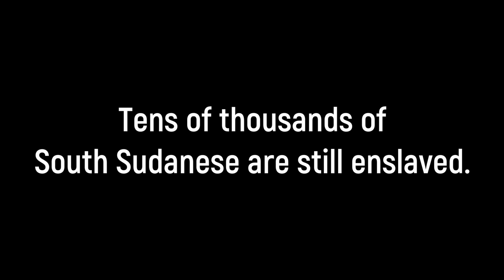Adut a freed slave from Sudan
Adut is one of the thousands of slaves freed in Sudan by Christian Solidarity International